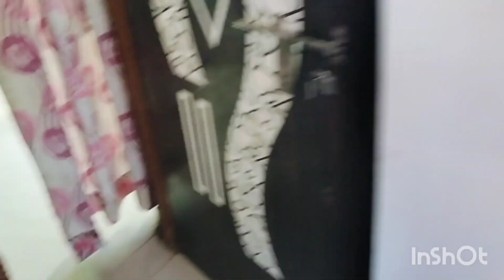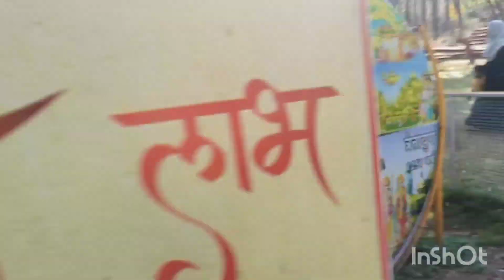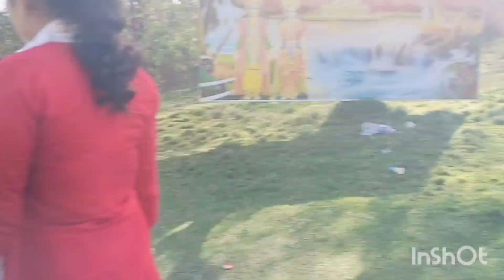SAIBAN GARDEN IN NAGAR ❤️WITH LOVELY FAMILY 🥰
thank you INSHORT FOR VEDIO